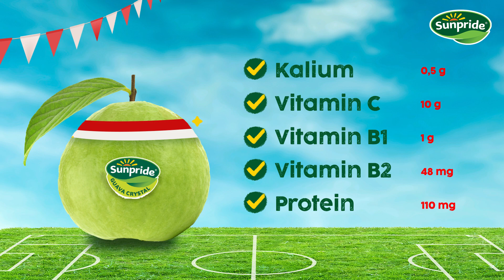Fruitpedia Episode 5 - Merdekakan Diri dengan Nutrisi dari Guava Crystal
Bangsa yang berjaya dan merdeka adalah bangsa yang sehat secara jiwa maupun raga.

Guava Crystal Sunpride, dengan kadar nutrisinya yang sangat kaya, dapat membantu kita untuk lebih merdeka dengan menjaga kesehatan kita.

Yuk, nikmati kemerdekaan sejati dengan buah asli nusantara yang penuh manfaat ini, Fruitaholics! 🎉